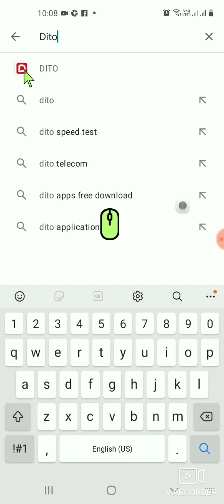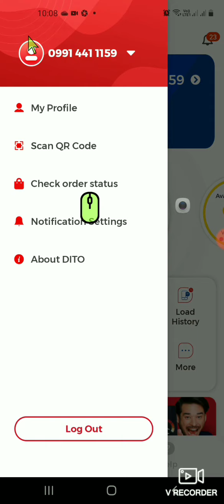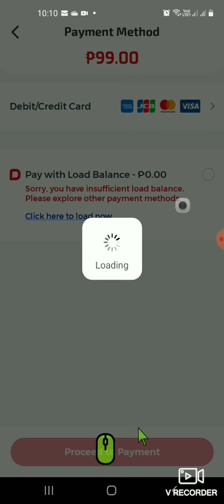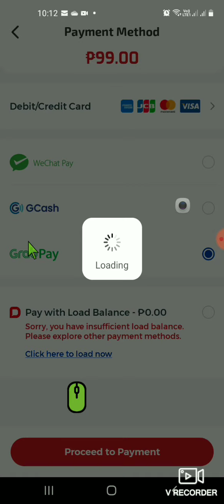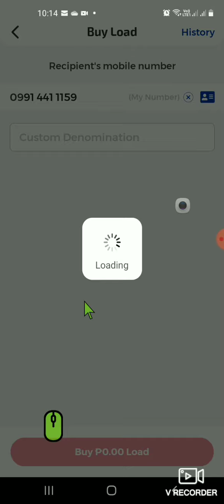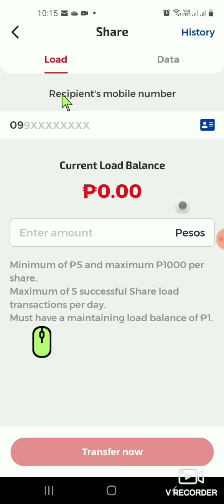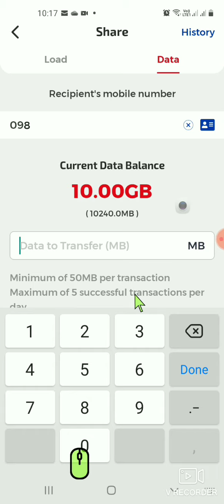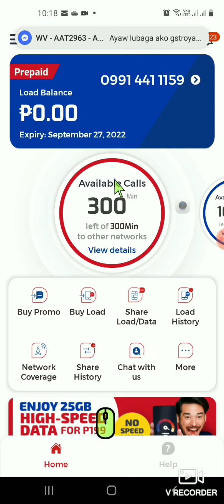HOW TO BUY LOAD PROMO IN DITO SIM?